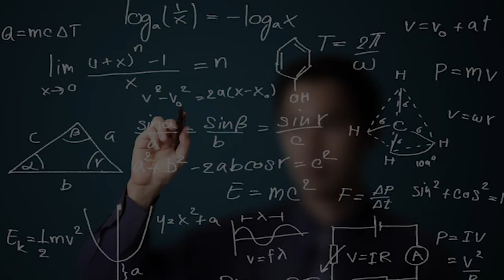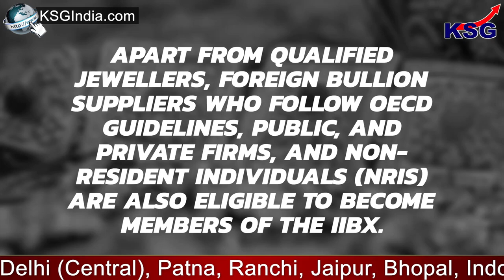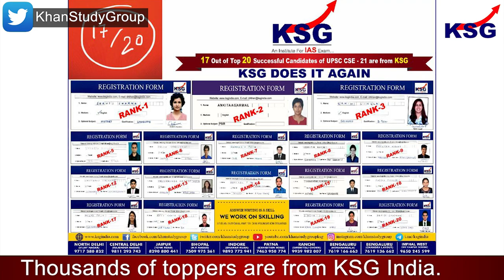KSG Explainer | India's first international gold exchange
India's first international gold exchange

GS Paper - 3 (Economy)

Prime Minister on 29 July 2022 launched India's first International Bullion Exchange - International Bullion Exchange (IIBX) - in the GIFT city (Gujarat International Finance Tec-City). India International Bullion Exchange Ltd (IIBX) is promoted by five market institutional investor’s i.e., CDSL, India INX, NSDL, NSE and MCX.